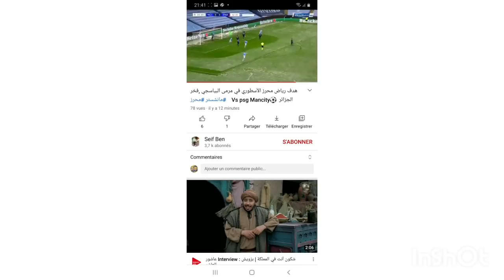رياض محرز يجبر الصحافة الفرنسية على تنصيبه ملك إنجلترا واش قالو على محرز +تصريح محرز بعد اللقاء